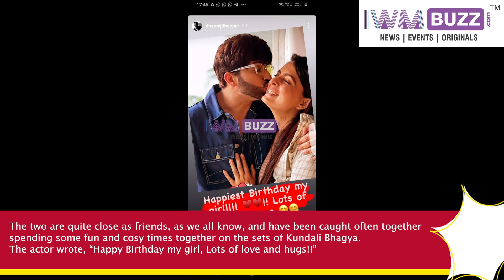WOW: Dheeraj Dhoopar gives a super cute kiss on Ruhi Chaturvedi cheeks, actress can’t stop blushing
Check out Dheeraj Dhoopar's latest post